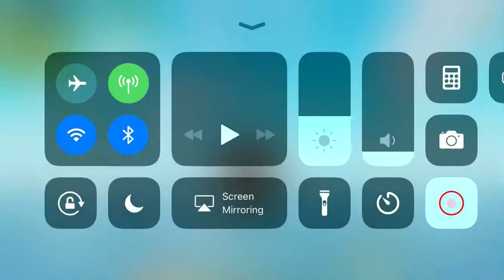I lagged out of the map IN FORTNITE